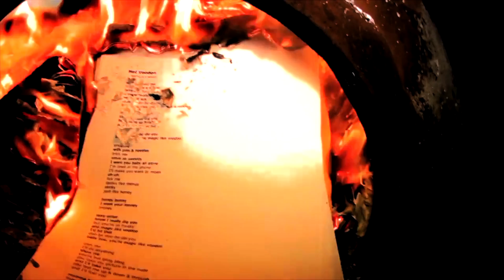Dancing To Keep Warm [Solstice Chill Dub Remix Music Video]